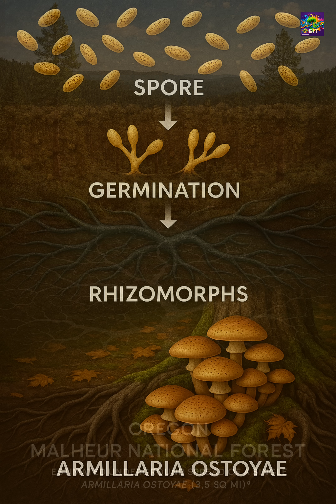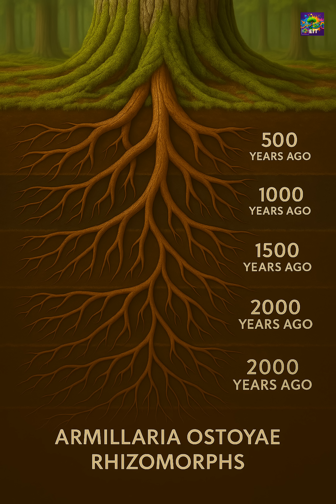The Hidden Giant: World’s Largest Organism is a Fungus! ।। Armillaria ostoyae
Did you know the world’s largest organism isn’t a whale or a tree, but a fungus? Meet the Honey Fungus (Armillaria ostoyae) — spreading for miles beneath forests, silently recycling nutrients and shaping ecosystems for thousands of years. Discover the hidden giant beneath your feet!